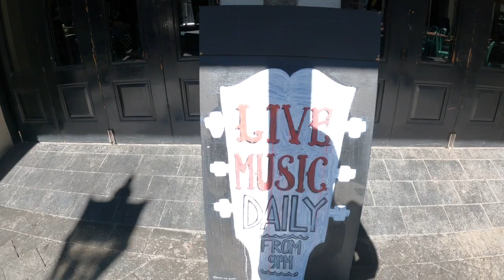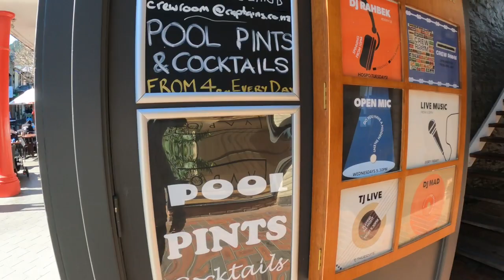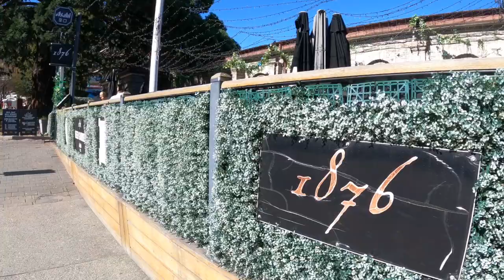The Steepest Gondola, Crazy Jet Boating & Pub Crawl, QUEENSTOWN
In this vlog I continue my road trip through New Zealand and end up in Queenstown.   I catch the steepest chair lift in the Southern Hemisphere and take in breathtaking views.    Hop a board a jet boat and go screaming through the mountains and then take you on a pub crawl.    I hope you enjoy the vlog. cheers.